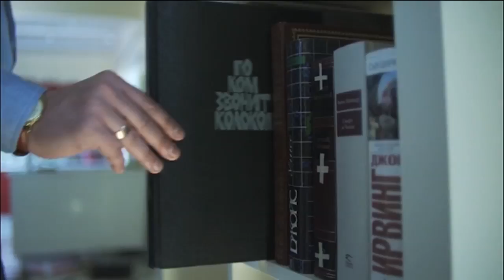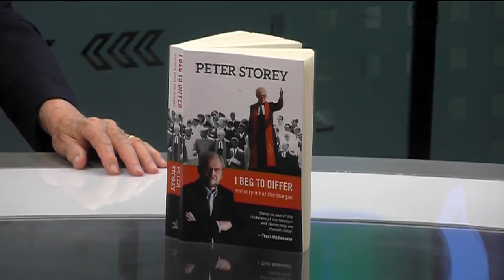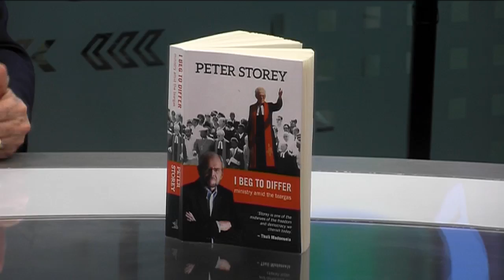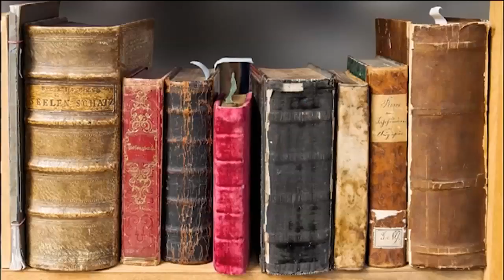Talking Books Ep 42: ‘I Beg to Differ – Ministry Amid the Teargas’ by Bishop Peter Storey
In the 80s in South Africa Bishop Peter Storey made headlines by challenging apartheid wherever he could. He led the Methodist Church of Southern Africa into what many whites saw as uncomfortable “political” territory. He joins CNBC Africa’s Jill de Villiers to talk about his book “I Beg to Differ – Ministry Amid the Teargas”.